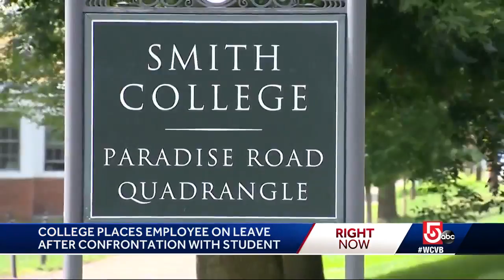College employee on leave for calling cops on black student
A college employee who called campus police to investigate a black student eating her lunch in a common room has been placed on leave.